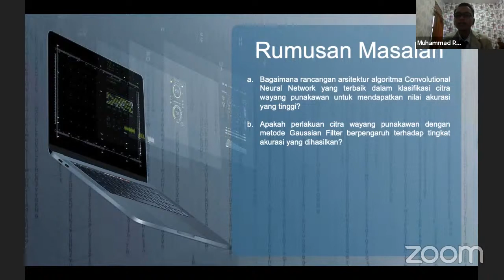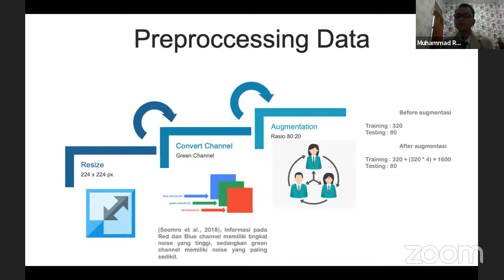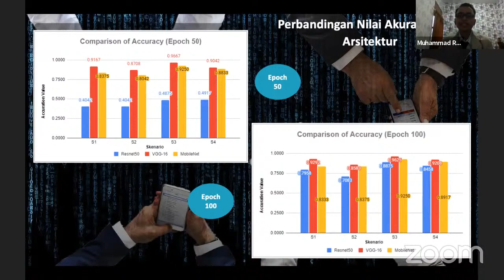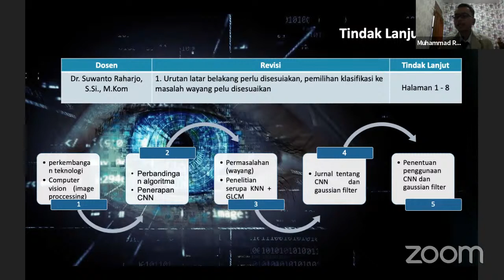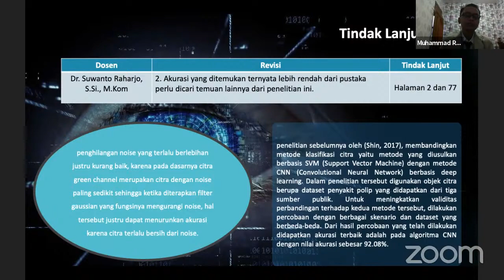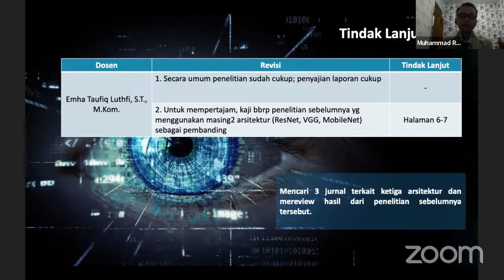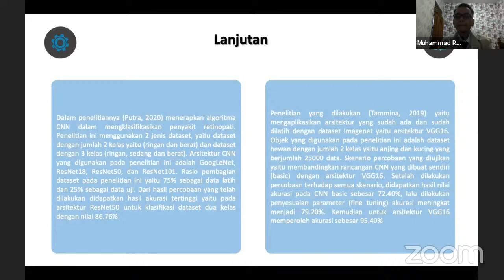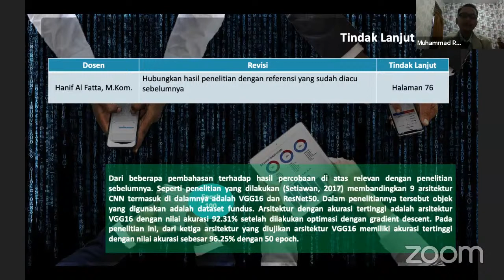Presentasi Ujian Tesis Muhammad Resa Arif Yudianto